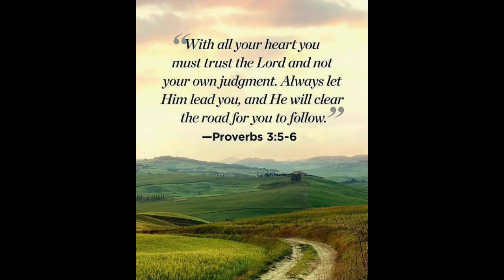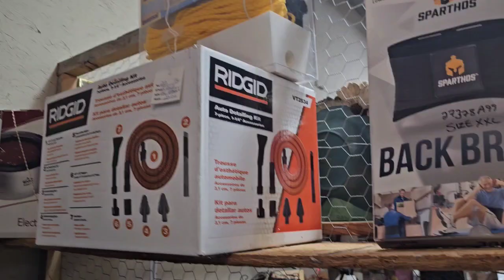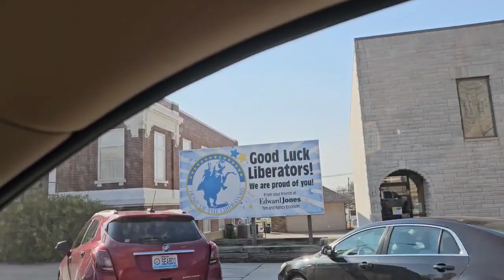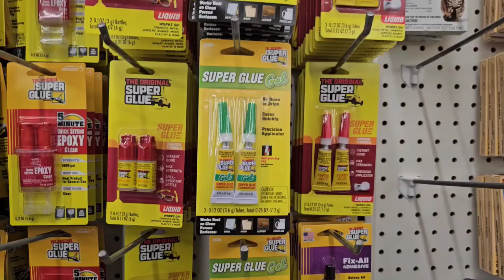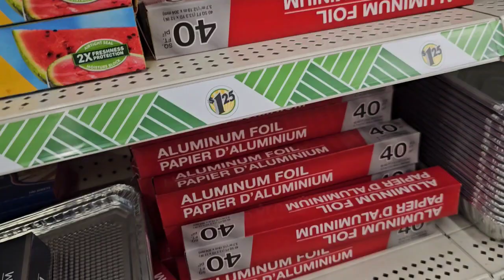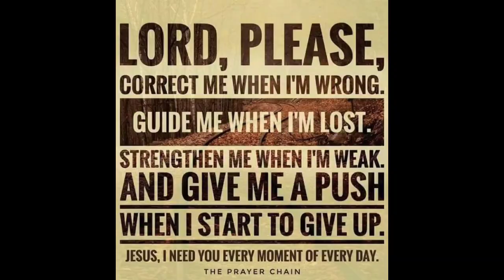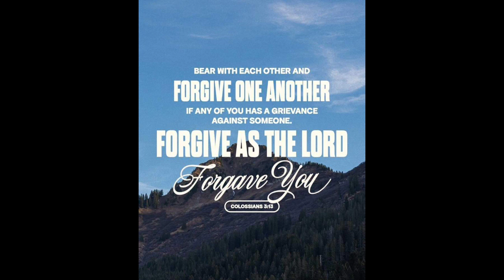Two days in the Ozarks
P.O.Box 2204
Woodward,Oklahoma 73802